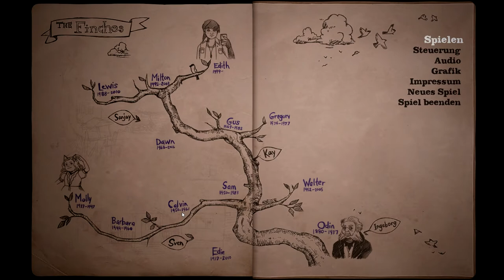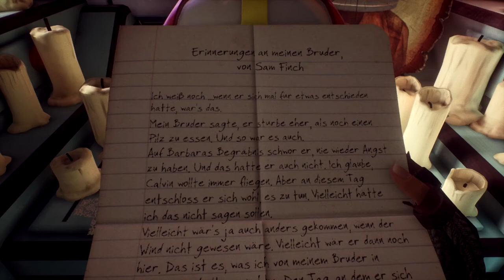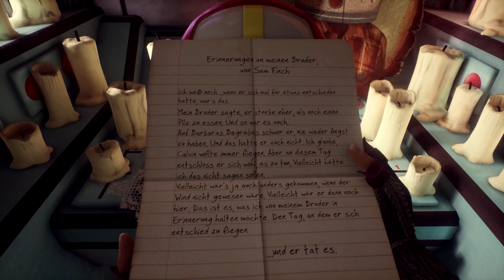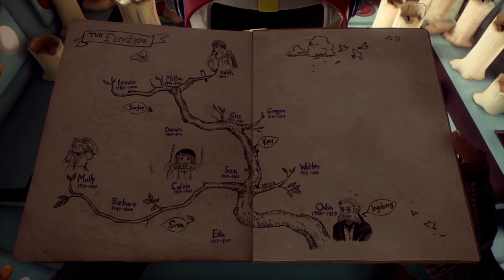Let's Play 002 || What remains of Edith Finch || Rundherum ist manchmal dumm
Wenn dir das Spiel gefällt, kauf es dir doch einfach und unterstütze damit die Entwickler:

Gespielt und kommentiert wird das Ganze von Little_Lucrezia und Qumpel aus dem Studio Winthor